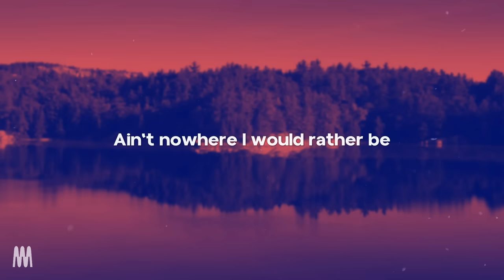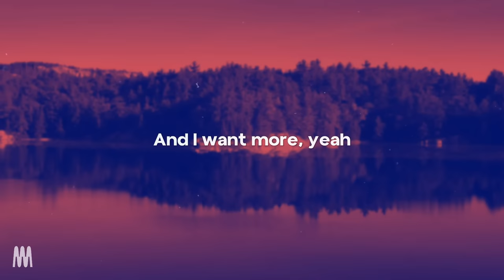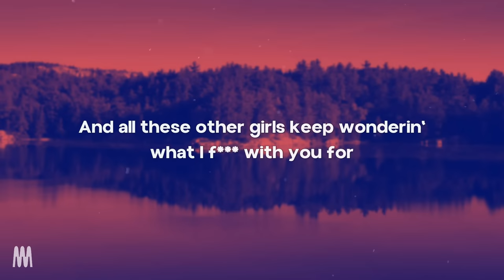Bryce Vine - Drew Barrymore (Lyrics)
[Verse 1]
I want this forever
Just you in the grotto
With nothin' but your nights on
Keep the fuckin' lights on
Same again tomorrow
We don't need no bottle
Purple color lip-gloss
Room at The Saguaro
Ain't nowhere I would rather be
Right between your holidays
Coffee on the flintstone
Jewelry on the ottoman
Baby, let me in, oh
For I get way too adamant about it
Love the way you shiver
Dig in to my shoulder blades
Feel it when you quiver
Higher level, elevate
You could be the renegade
Bonnie to a Clyde
Harrelson and Juliette
Legends never die
The TV hasn't worked in ages
Probably got a shorted cable
Way too busy fuckin' on the sofa or the kitchen table
Is my vision hazy?
You look like you're someone famous
See Bryce Vine Live

[Chorus]
'Cause you're the next Drew Barry
And I want more, yeah (More)
And all these other girls keep wonderin' what I fuck with you for
'Cause you're the next Drew Barry, yeah (Barry)
And all these other girls keep wonderin' what I fuck with you for, yeah

[Verse 2]
'Cause you're something like the summer
Kinda like a hurricane
Sweepin' through the desert
Hot Americana rain fallin'
Wearing nothing but my Lauryn Hill shirt
It's kinda baggy on you, baby, but it work
The AC hasn't worked in ages
I could probably read the label
Way too busy fuckin' on the counter or the coffee table
Am I hallucinating?
Why do you look hella famous?

[Chorus]
And I want more (More)

[Bridge]
I wanna make
Every single moment for you great
Fly away to Cairo or LA
Girl, I want it now, don't wanna waste time, waste time
I wanna make, yeah
Every single moment for you great, yeah
Girl, I want it now, don't wanna waste time

[Chorus]
You're the next Drew Barry, yeah (Barry)